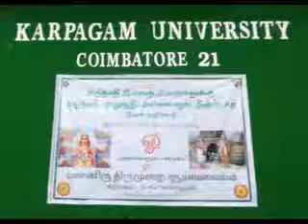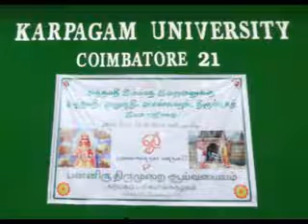Thiruppugazh Isai , Panniru Thirumurai Research Centre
Shri Kovai N.Vaidyanathan and his students singing Thiruppugazh at 'Panniru Thirumurai Research Centre' at Karpagam University, Coimbatore.